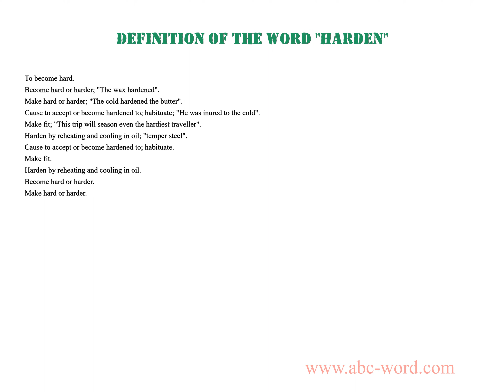Definition of the word "Harden"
you will find full information about this word "harden".
From the video you will learn the definition for the word harden. The lexical meaning of the word harden. What does the word harden mean? And much, much more...